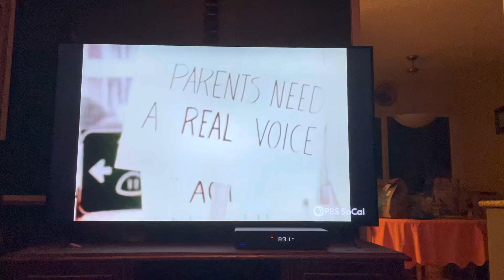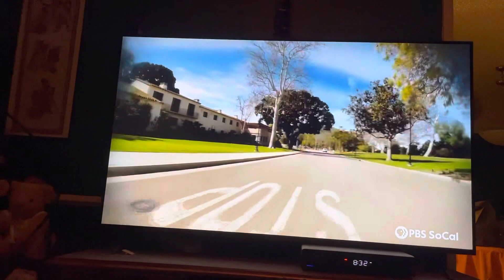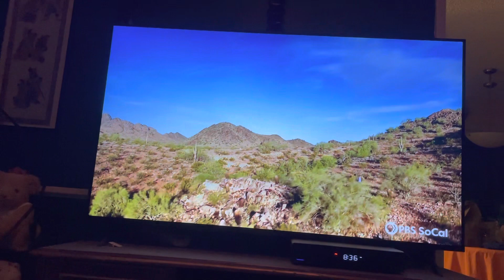From “A Different Key” about the Lapins